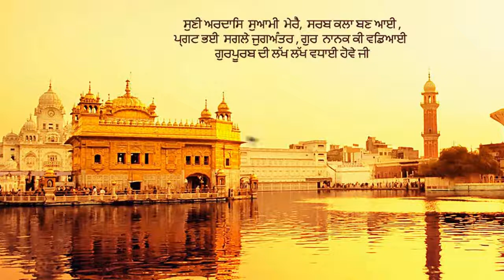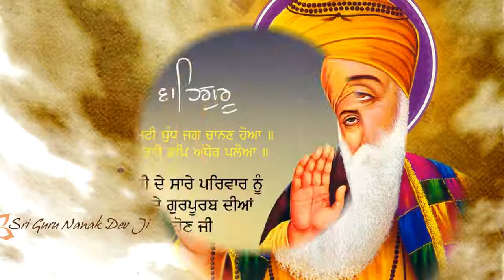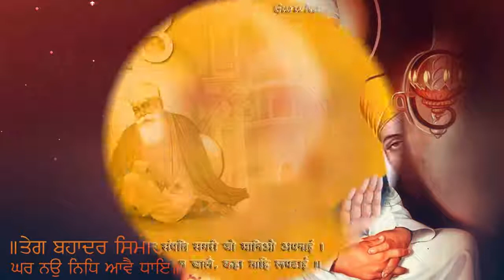Sawal Sunder Ramaiya